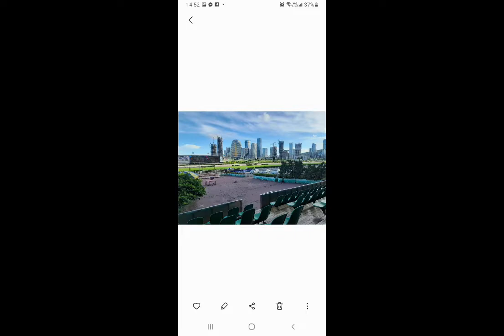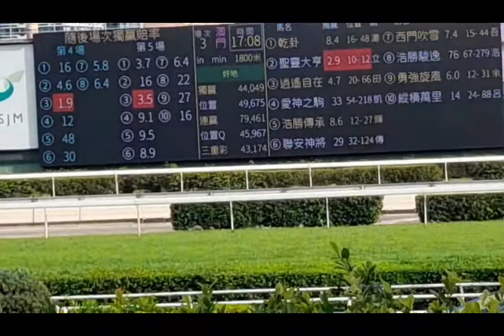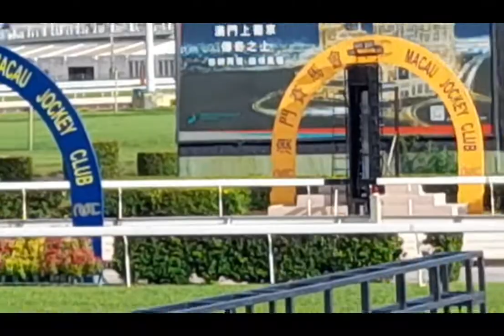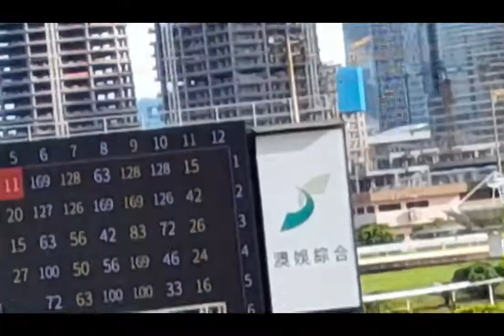Macau jocky club/horse racing